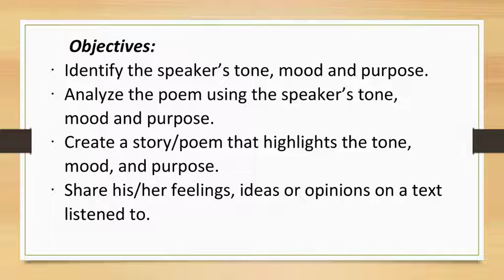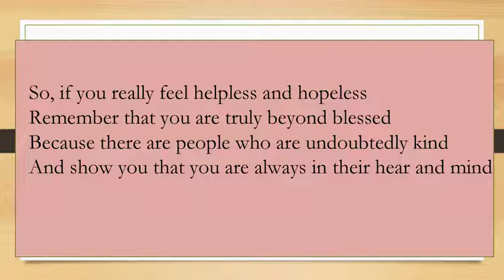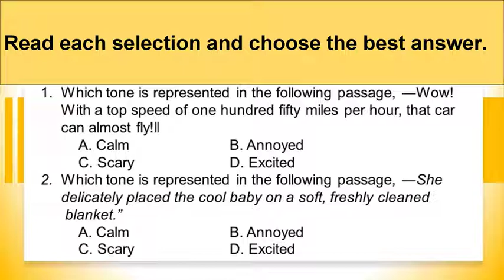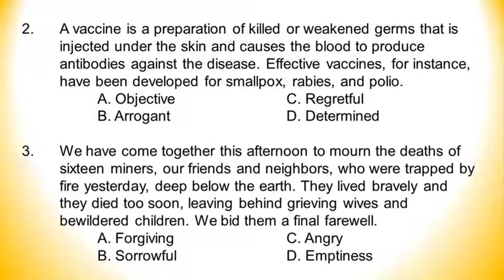Speaker's Tone, mood and purpose Grade 5 2022